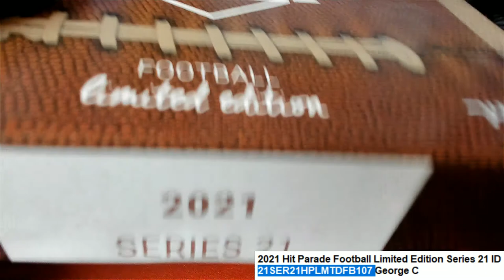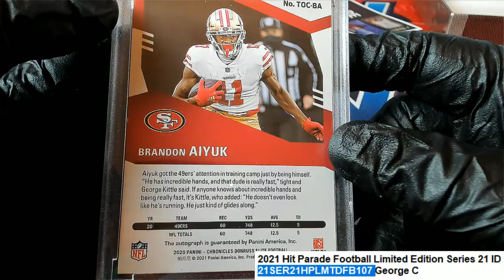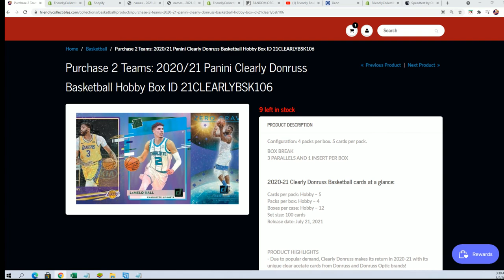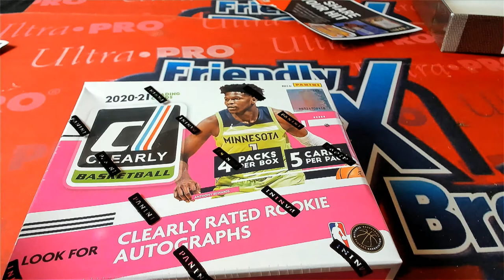2021 Hit Parade Football Limited Edition Series 21 ID 21SER21HPLMTDFB107